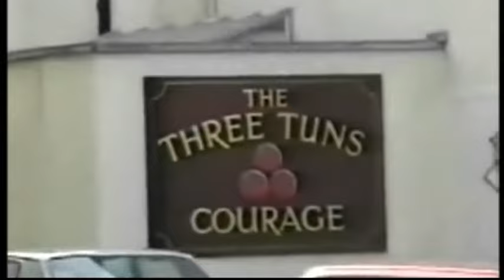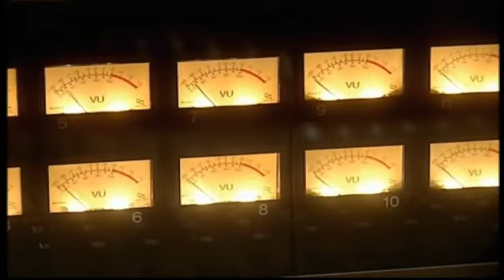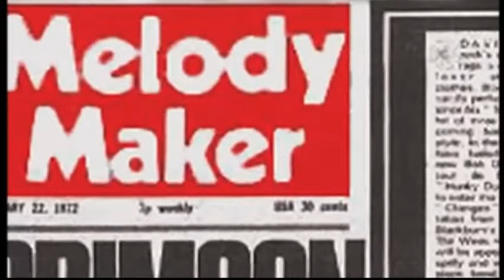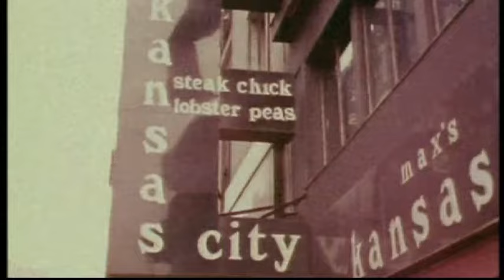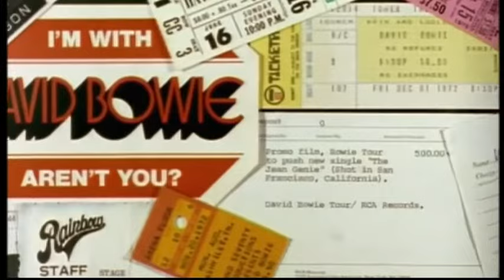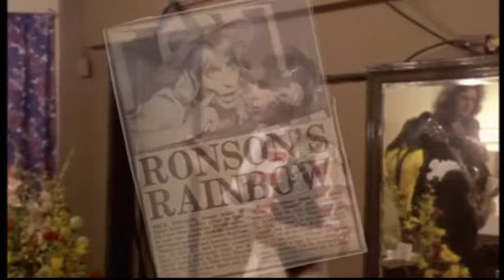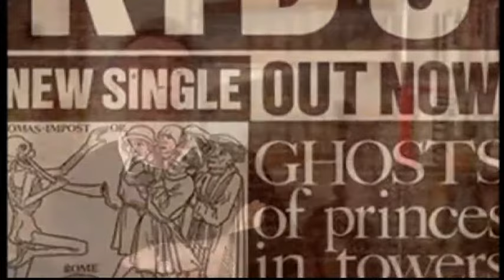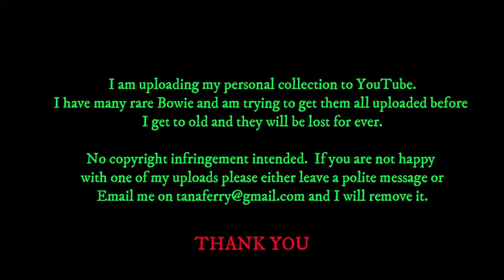David Bowie - Ronno Beside Bowie - MICK RONSON SPECIAL - 2017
From 2017 an insight into Mick Ronson's career , with Bowie etc
Loads had to be deleted due to copyright and the upload being blocked.